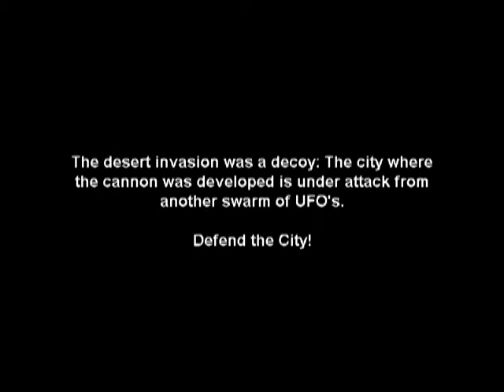Alien Decimation - Úroveň 3 - Předměstí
Alien Decimation je střílečka z roku 2002 od studia Spam&Cheese. Země byla bez varování napadena mimozemšťany. Hráč ovládá červený kanon a jeho úkolem je invazi zastavit.
Video jsem pořídil v době, kdy jsem ještě používal starý editor. Proto prosím omluvte horší kvalitu obrazu.
Tato hra bohužel neumí širokoúhlé rozlišení obrazu.